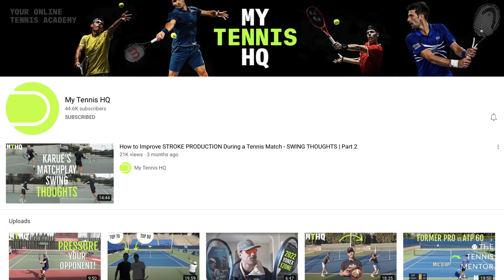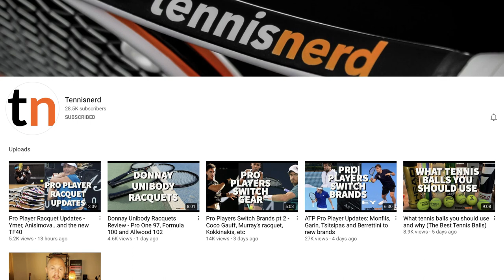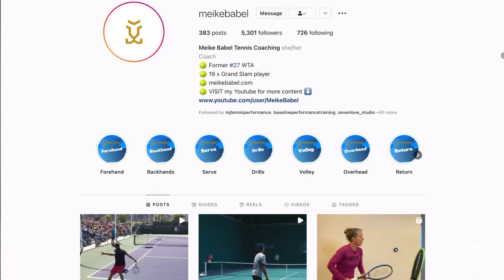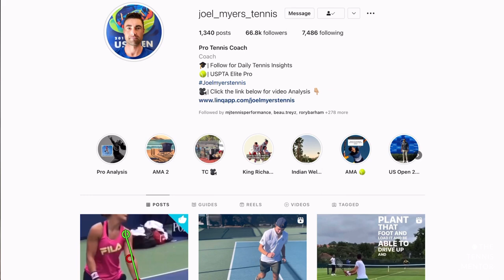My Favourite Tennis Channels in 2022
The online tennis world is growing, which is great news for players, parents and coaches wanting to increase their knowledge, but its a minefield out there!

So I thought I’d share my 6 favourite channels with you along with 2 of my favourite instagram accounts.

Let me know if you think I’ve missed any!!

2. Joel Myers

If you'd like online coaching from me, I now offer TECHNICAL ANALYSIS for just $30 per video! Just record the shot you'd like me to look at and upload through the link below and receive video feedback within a few days!

Have you heard about my NEW Online Tennis Course, THE DOUBLES MASTERCLASS?

MY GEAR

LENS: Canon  EF-M 22mm f/2 STM

TRIPOD: Gorillapod 3k

Affiliate links: If you end up buying any products through the links above, you'd be supporting me and my channel as I get a little kick back (and it doesn't cost you anything extra!)
Many thanks 😊